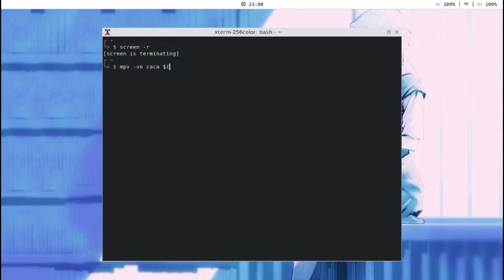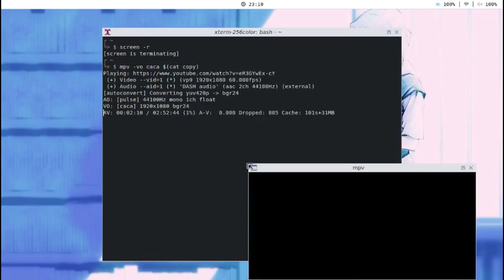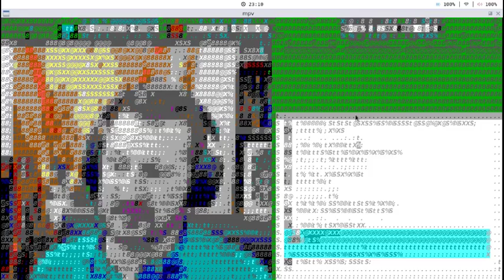mpv + libcaca for playing videos in a tty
The example video belongs to Nick Rekeita from Rekeita Law. This is the Arch repo's default build of mpv, so recompiling with libcaca was not necessary. Edited with kdenlive.